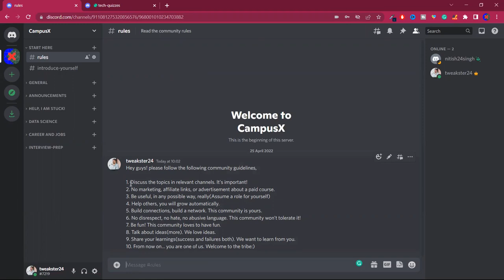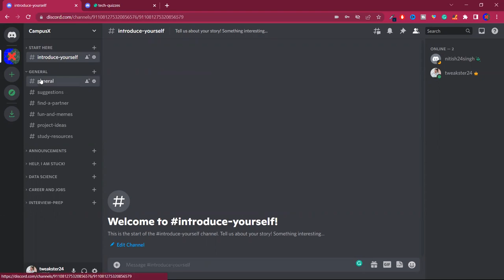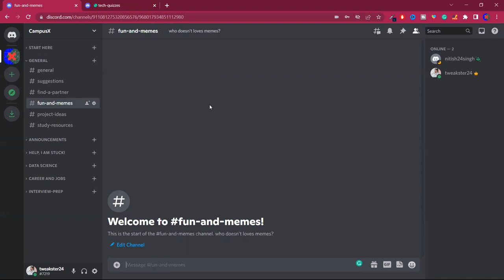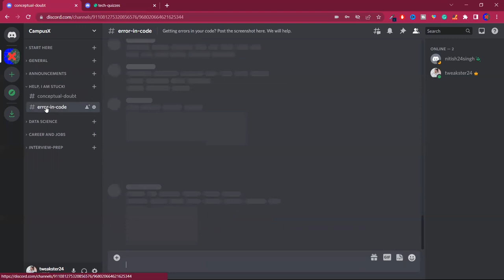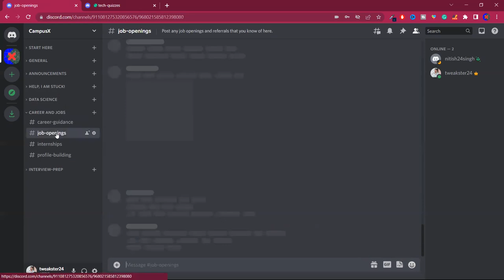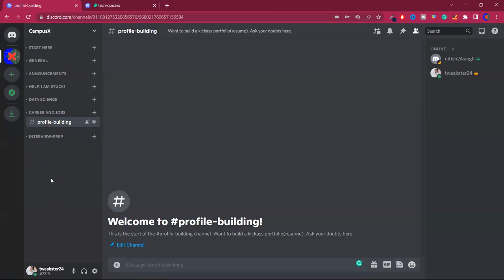Join My Discord Community | CampusX Discord Community